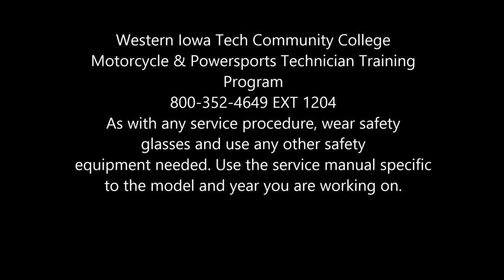How to test ignition spark with a Mac Tools Ignition Spark Tester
How to test spark with a tester.
It breaks my heart to announce this but the program lost funding and is now closed. Many great years there. You can continue to follow Shane's work on the @How2Wrench channel!

Got an emergency and your head is about to explode from frustration or fear?

Keep Wrenching,
Shane Conley
Instructor/Motivator/Motorcyclist